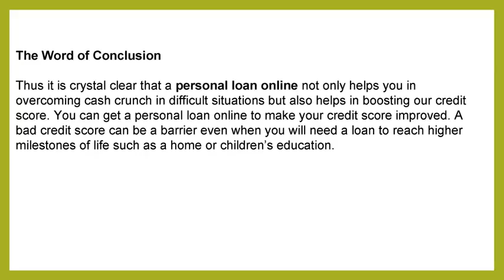How Personal Loan Can Help You to Boost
a personal loan online not only helps you in overcoming cash crunch in difficult situations but also helps in boosting our credit score. You can get a personal loan online to make your credit score improved.